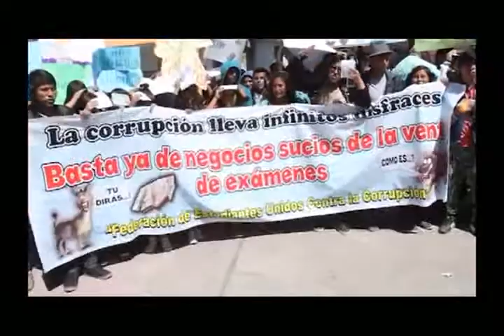21 febrero 2016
Acontecimientos sociales y políticos más importantes en Ayacucho en la semana entre el 15 y el 21 de febrero del 2016.